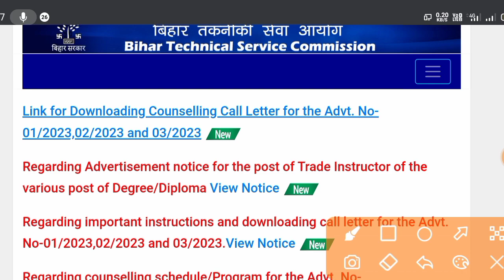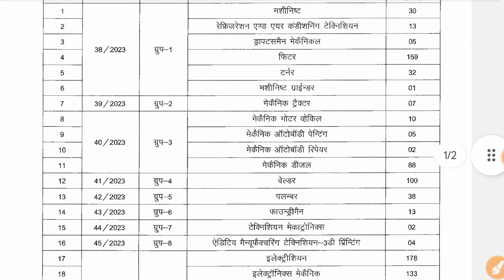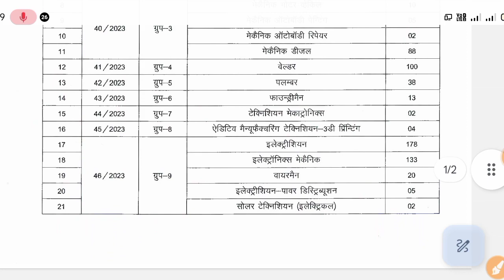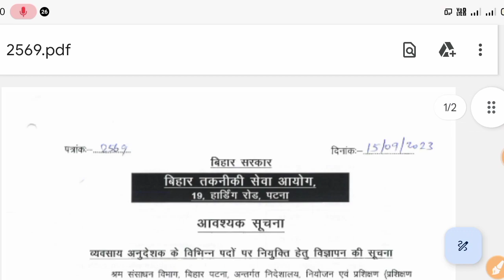BTSC JE Diploma/Degree Instructer बहाली आ गया//BTSC JE Latest News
DLRS Amin Admit Card
DLRS Clerk Admit Card